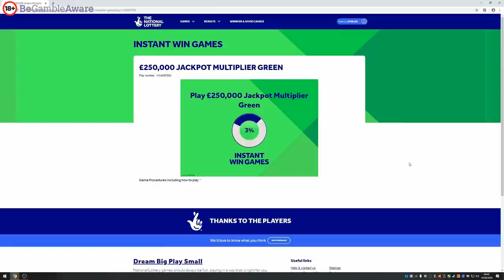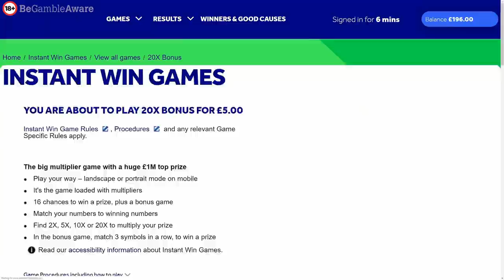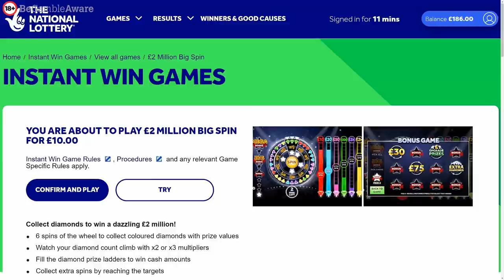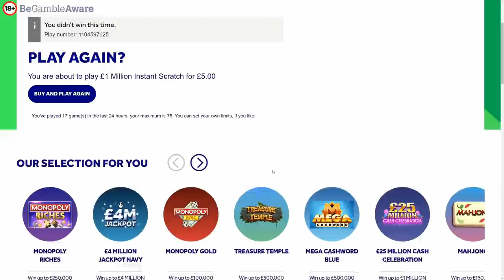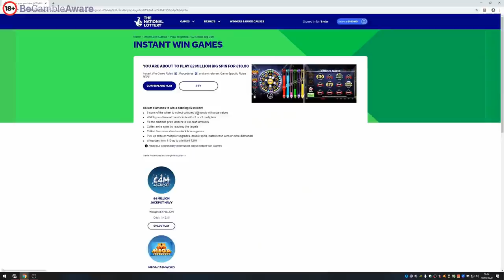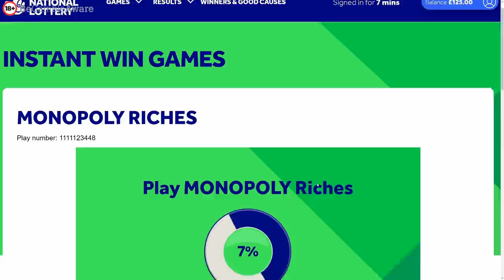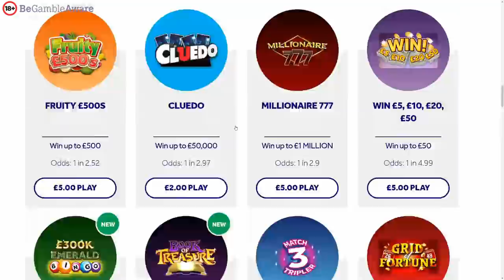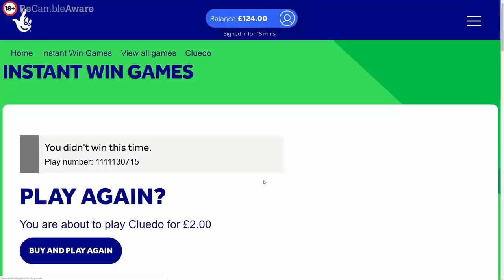Playing National Lottery Scratchcards & Online Games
18+ Gamble Responsibly BeGambleAware.org